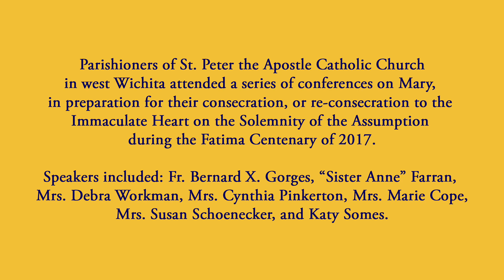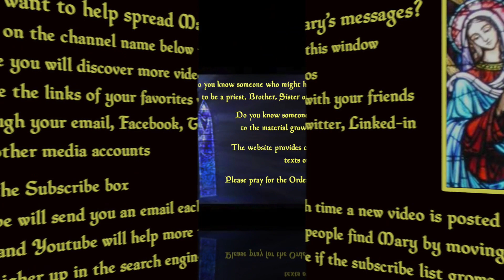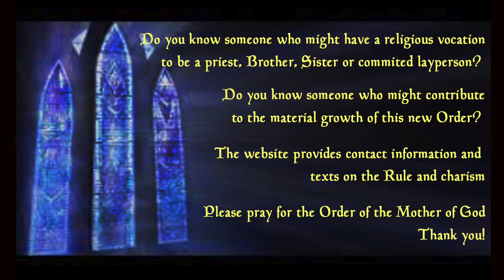Talk 01--The Deeper DeMontfort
Sister Anne relates how Fr. Venard's studies reveal the Carmelite source of DeMontfort’s personal devotion to Mary